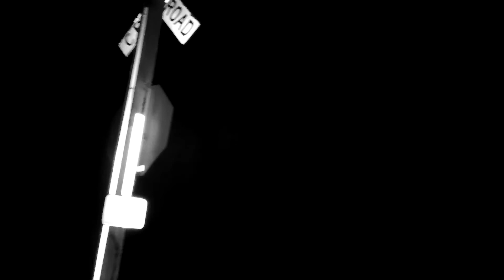Holy Cross Road and Tracks investigation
Holy Cross road is rumored to be haunted by a mother and her childern and we are here to investigate and rumours of a town that use to sit on the Railroad trcks or by the Railroad tracks and gnome sightings located in Fifield WI USA

ABOUT US
We all have a passion for paranormal, cryptid, and UFO hunting in this team. Join us as we explore new haunted/cryptid/ufo locations and to see if it's false or not in our adventures